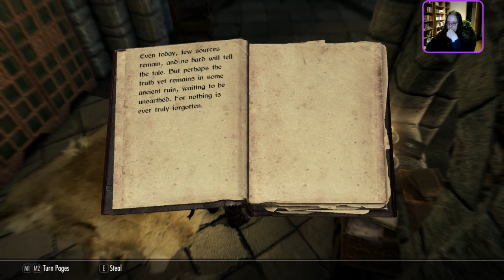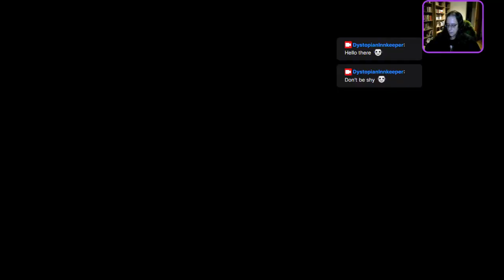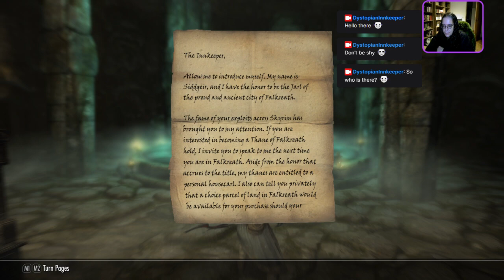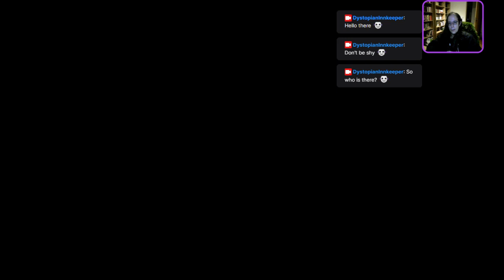24/01/21 - The Dystopian Innkeeper dabbles into Skyrim! - Almost without cheating! Part 1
That was an astonishing finding at the Mages Tower - underground. Did I mention I hate dungeons?
Finally made it back to the Archmage - let's see how this develops! --